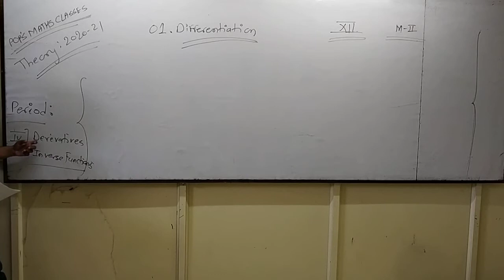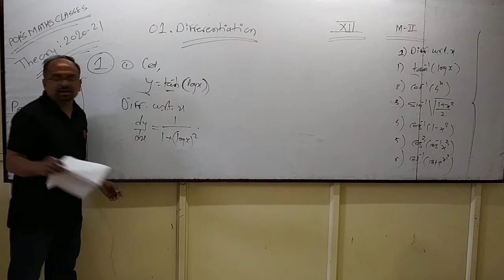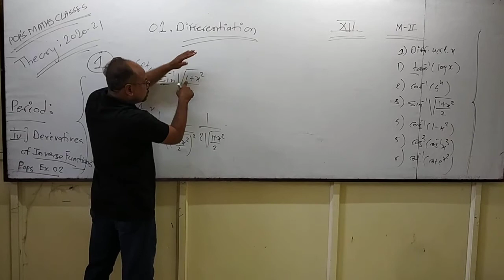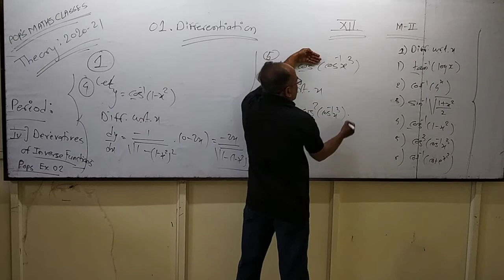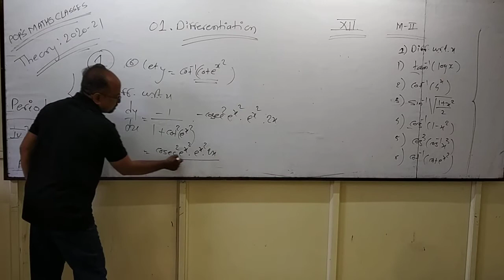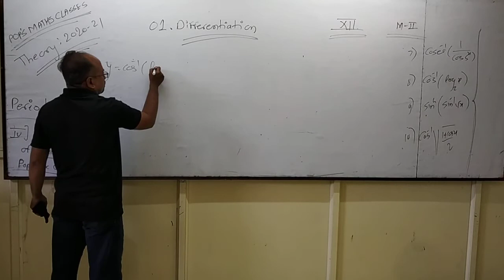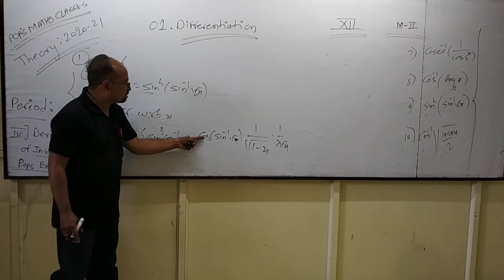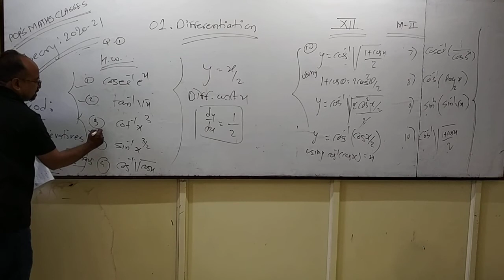Theory (2020-21) 01. Differentiation. (Ex. 02- Q. 1 to 10)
Period :-12.
Chapter :-01. Differentiation.
(M-II) 12th class.